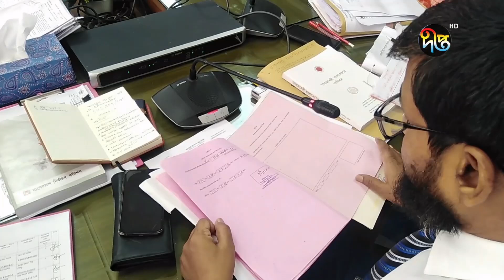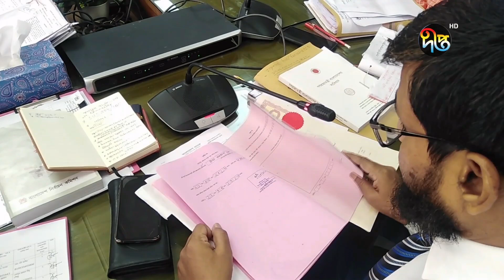রাজশাহী সিটি নির্বাচনের মনোনয়ন যাচাই বাছাই চলছে || City Corporation Election || Deepto News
রাজশাহী সিটি নির্বাচনের মনোনয়ন যাচাই বাছাই চলছে

Address:
Deepto TV
7/A/GA Tejgaon Industrial Area,